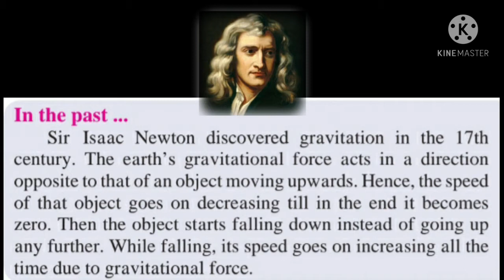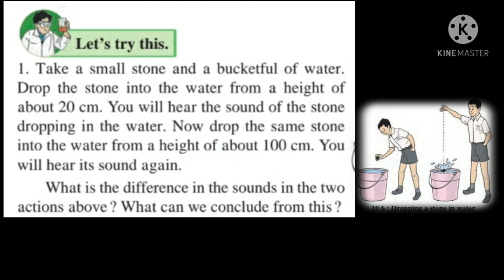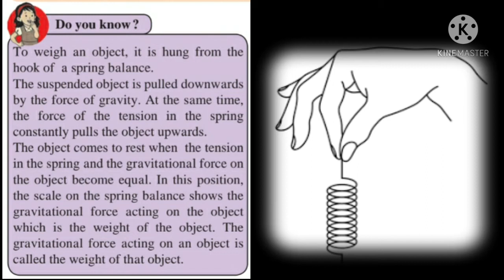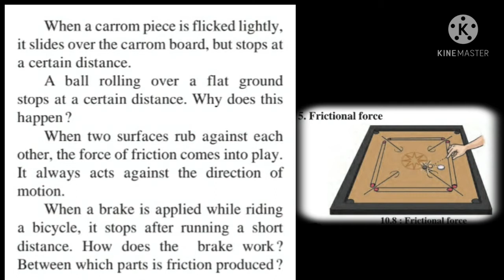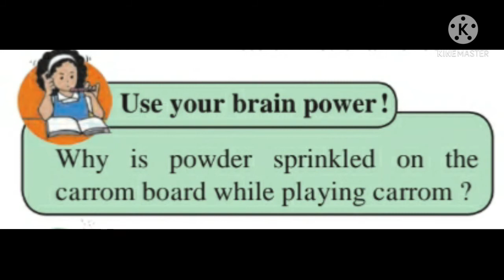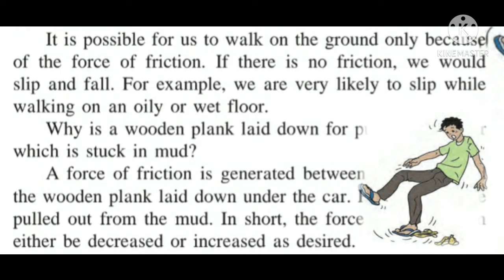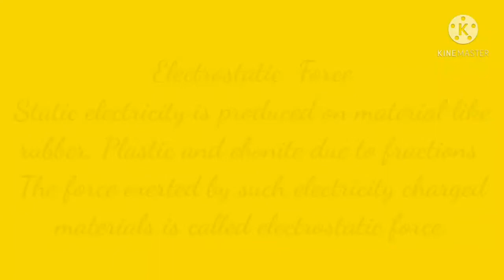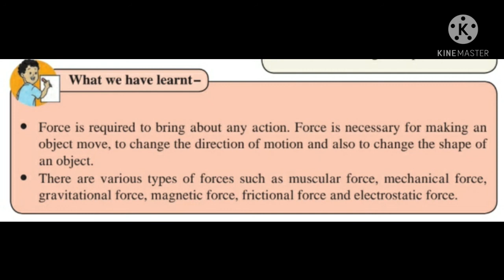Lesson no 10 Force & types of force Std VI End of Lesson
BK